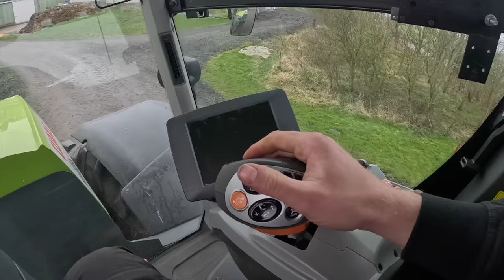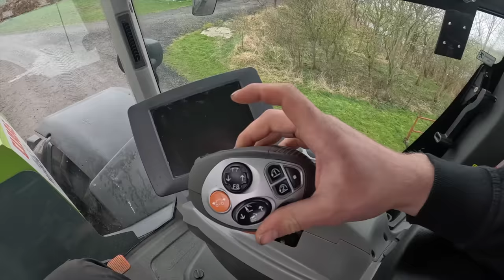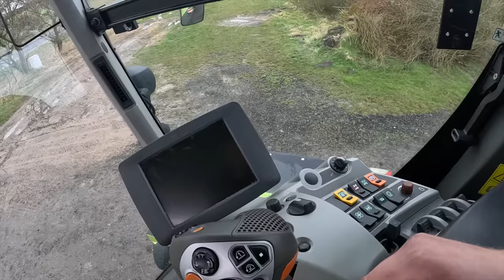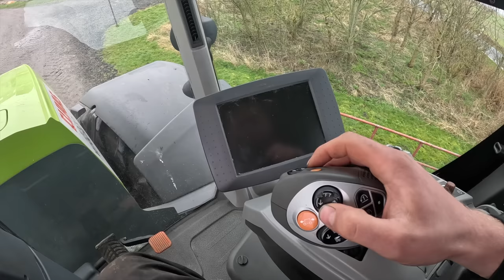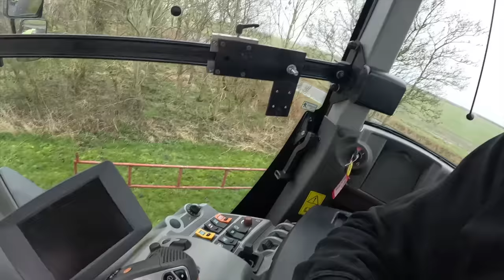FarmVLOG#777 - Unser neuer Claas Xerion 4000 ist da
Partneranfragen an Kontakt (at) sibbershusum.de
Mein Amazon Wunschzettel:
Werkzeug:
* 12v Umwandler
* Kramp Schellenboard
* Bosch HSS Cobalt Bohrer
* Milwaukee Akkuratsche
* Makita Schlagschrauber
* Makita LED
* Makita Exentaschleifer
* Bosch Akkuschrauber
* Bosch Multitool (Dremel)
* Bosch Edelstahlbohrer
* Gedore Gleithammer
* Adaptersatz Knarre

* Walkie Talkie
* CB Funkgerät
* CB Funk Antenne

Mein Equipment:
* GoPro Media Mod
* GoPro Hero 11
* GoPro Hero 10
* DJI Mavic Air 2
* Speicherkarte 32 GB
* Speicherkarte 64 GB
* Speicherkarte 128 GB
Ebay-Kleinanzeigen:
Schnittprogramm:
Final Cut

Auf meinem Hof habe ich folgende Schlepper:

- Fendt 311 LSA                  bj. 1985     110 PS    6925h (20.10.22)
- Fendt 415 Vario TMS      bj. 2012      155 PS    6842h (18.10.22)
- Deutz TopLiner 8XL         bj. 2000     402 PS     2252h (08.07.22)
- Kaweco KW25 Farmer    bj. 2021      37 PS       367h (08.07.22)
- Fendt Favorit 926 Vario  bj. 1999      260 PS     13.444h (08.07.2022)
- Fendt 930 Vario TMS      bj. 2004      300 PS     15.819h (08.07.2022)

Oldtimer:
- 11er Deutz F1M414
Wir bewirtschaften 97 ha,
77 ha Ackerbau
20 ha Grünland

Und wir haben:

300 Hühner
3 Sauen
1 Eber
3 Ziegen
2  Ponys
2 Laufenten
8 Pommerngänse
2 Mini-Schweine
50 Highland Rinder